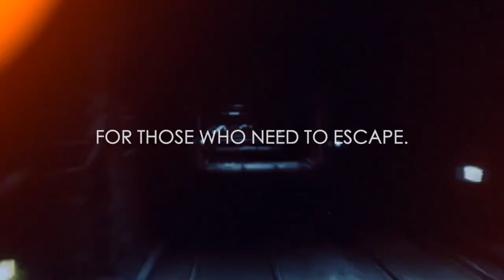THE IN A CROWDED ROOM PODCAST #85 • TERRENCE HOWARD'S FLOWER OF LIFE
FOR INFO AND REMAINING TICKETS TO OUR FORTHCOMING “AGH PRESENTS the FLINT CREEK RANCH” PARANORMAL EVENT, PLEASE CLICK THIS

TO MAKE A DONATION TO THE “IN A CROWDED ROOM PODCAST” TO HELP US BECOME ADVERTISER INDEPENDENT, PLEASE

THE IN A CROWDED ROOM PODCAST #85 • TERRENCE HOWARD

In this episode of the IN A CROWDED ROOM PODCAST, Chad Calek gives his thoughts on the recent bizarre diatribe by Terrence Howard at the Emmys, while also discussing the conspiracy theory that the Hollywood Elite regularly engage in group DMT “trips” to speak to inter-dimensional entities order to gain knowledge of the inner workings of the universe. In addition, Calek discusses other celebs who have had similar breakdowns to Howard’s, while begging the question as to whether or not the public promotion of psychedelics has a larger purpose or meaning than we currently understand? You do not want to miss this episode!